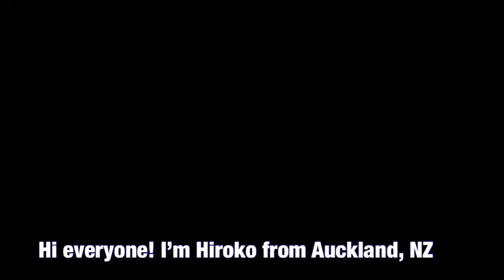あの素晴らしい髪をもう一度！ペット用グルーミングスプレーの威力実感More hair? Then use “Mofuwa” Grooming Spray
Mofuwaについて詳しく知りたい方はこちらへ
2022￼年12月5日現在、セール中の様です。

楽天では更にお安くなってました。

NZ不動産情報、ローカル情報、美容情報等満載のブログ「NZ不動産事情　裏も表も」はこちらから
不動産に関するご質問・雑誌寄稿・不動産関連コラム・海外生活コラム等　執筆依頼も承っております。